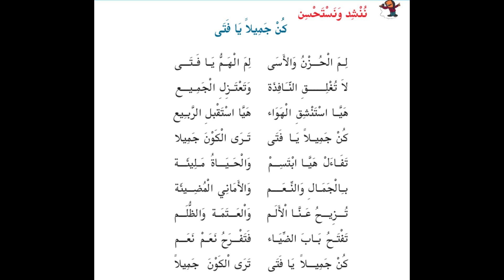8th Standard Arabic Poem " كن جميلا يافتى " in 3 Tunes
8th Standard Arabic Poem " كن جميلا يافتى " in 3 Tunes